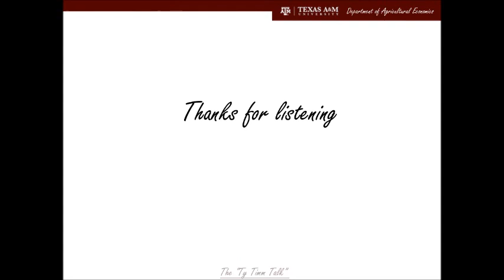Frederick D. McClure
Interview with Frederick McClure. Managing Partner - Sonnenschein Nath & Rosenthal LLP. McClure is a 1976 graduate from Texas A&M and an inducted member of the Tyrus R. Timm Honor Registry.

To watch other videos like these and to learn more about the registry